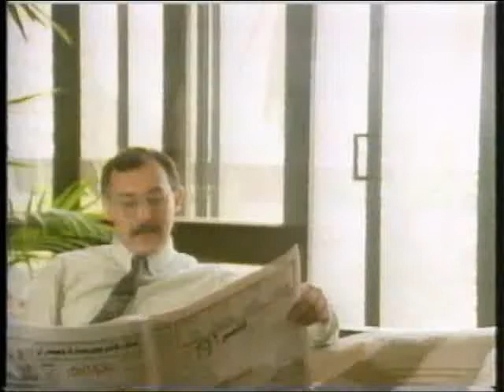CIB Anti Drugs Campaign Ad 5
Agency: Direct Ad
Tarek Nour Communications